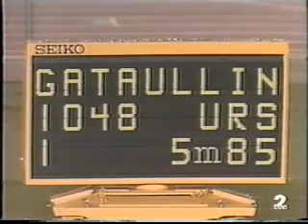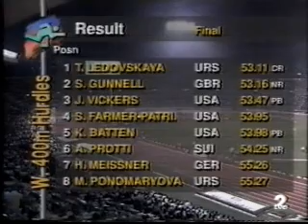IAAF WC TOKYO 91 PART 39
DISCUS MEN ,POLE VAULT(QUALIF & FINAL),100WOMEN,200 MEN ,HEPTHALON,400 WOMEN...ALL THIS & MORE IN THESE FOLLOWING VIDEOS(AMAZING POLE VAULT WITH RODION GATAULIN,MAXIM TARASSOV,ITSVAN BAGYULA & SERGEY BUBKA)